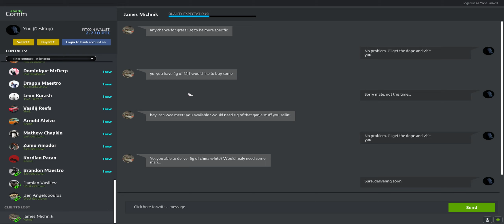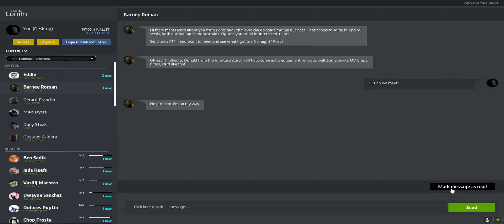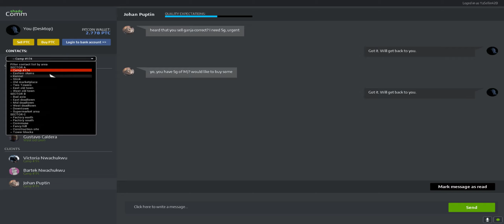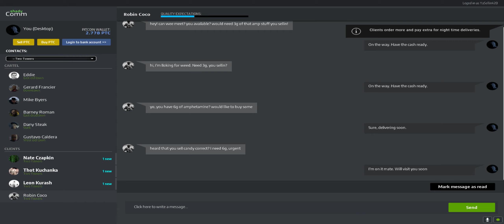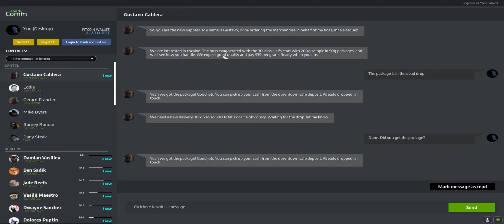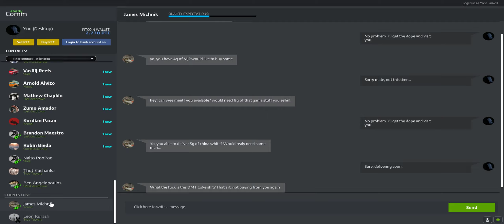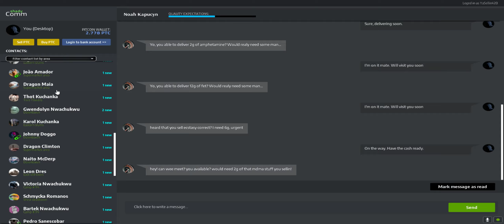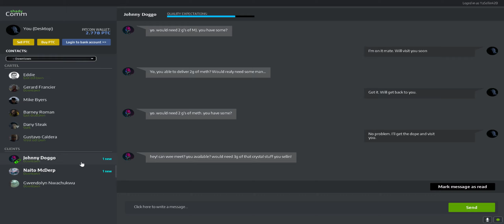DDS-Drug Dealer Simulator-Endgame-Modded-unlocking sector C-series 11 ep16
in this episode we will be unlocking sector C and see what it has to offer and milk more money out of it.
drug dealer simulator nexus mods